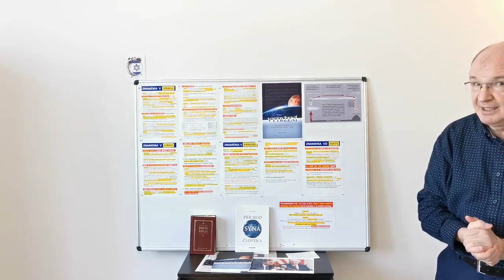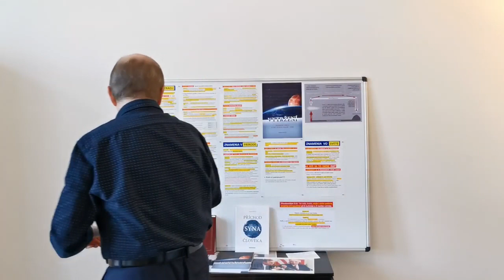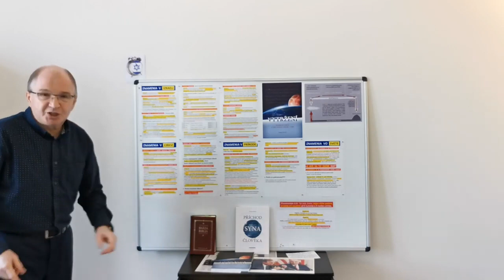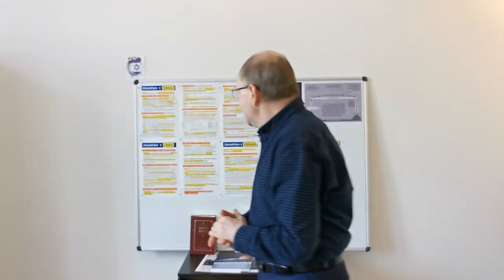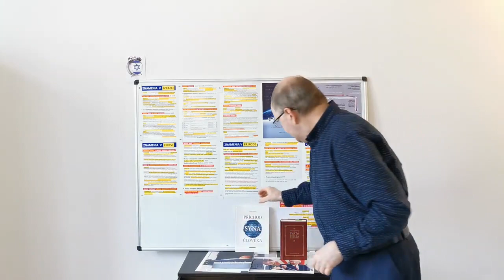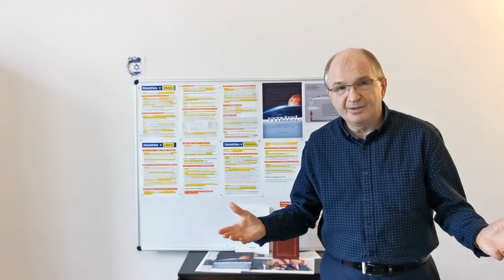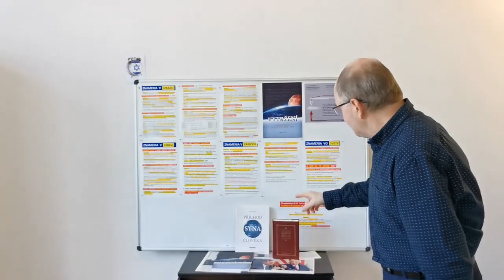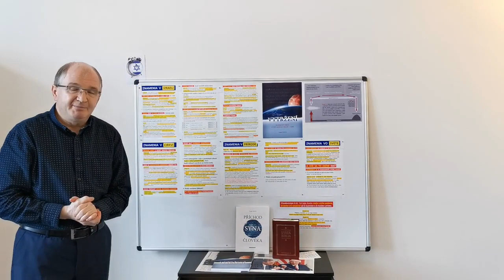Znamenie Kristovho príchodu v cirkvi